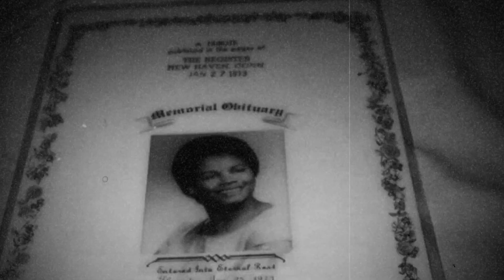Family Affair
As we closed out Black History Month, my siblings and I wanted to not only reflect on black history, but family history. There is a lot there and I’ll highlight them as we go forward. Everything from my Grandfather’s businesses, my Mothers activism for women’s rights and playing in my Great Grandmothers store, which is now a state monument. More to come, but for now here is a tribute to my loving family.